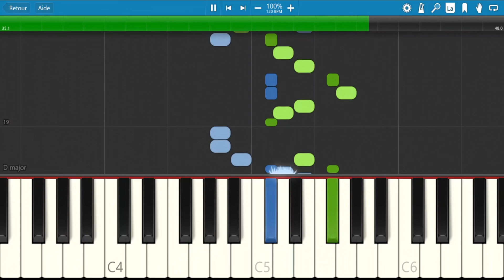12 - Route 1 - Pokemon RBY ポケットモンスター Junichi Masuda | PIANO TUTORIAL EASY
12 - Route 1 - Pokemon RBY ポケットモンスター Junichi Masuda | PIANO TUTORIAL EASY | Astropiano | アストロピアノ